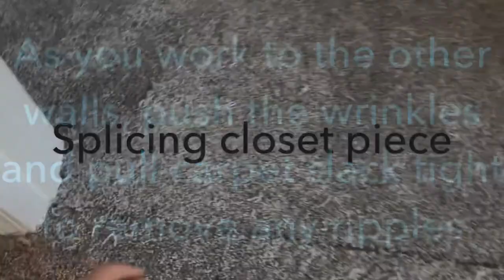DIY new carpet in 1 hour. EASY (No Kicker)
All it takes is you. Anyone can learn how to install new cosmetics in their home easily without a lot of experience and spending a bunch of money on contractors and companies